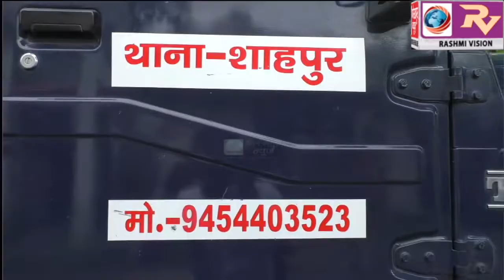बिहार का शातिर बदमाश गुर्गे के साथ करता था चोरी, शाहपुर पुलिस ने किया गिरफ्तार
बिहार का शातिर बदमाश गुर्गे के साथ करता था चोरी, शाहपुर पुलिस ने किया गिरफ्तार, सीओ गोरखनाथ प्रवीण कुमार सिंह ने किया मामले का खुलासा